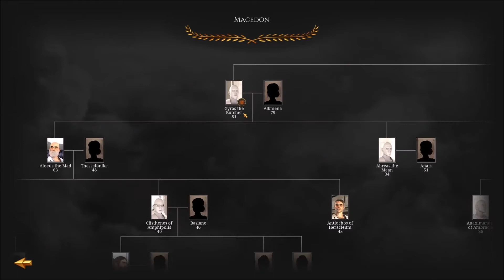[FINALE] Reforming Alexander's Empire | What Was, Has Come Again!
The end has come to this series in the great Mithyc library of completed series(maybe 2??). Hope you all enjoyed this series and we'll be moving on to some Med2 and HoI4 after this.

Fun Rome Remastered let's play, NOT Challenge, let's play, full campaign, total war  not Challenge game, not partial let's play, recreating Alexander's empire fun let's play